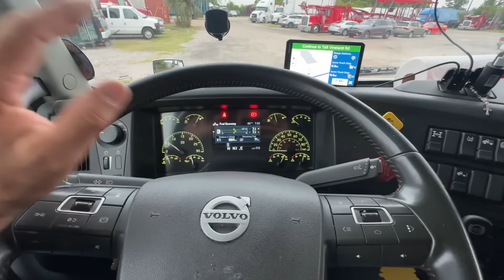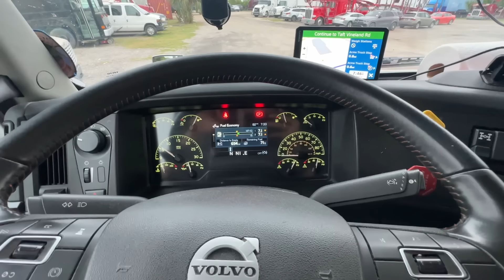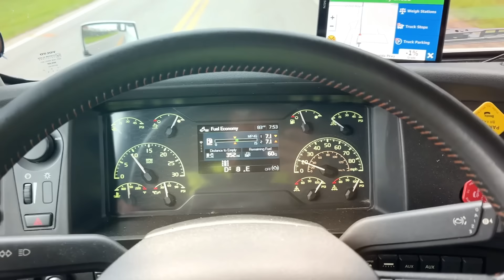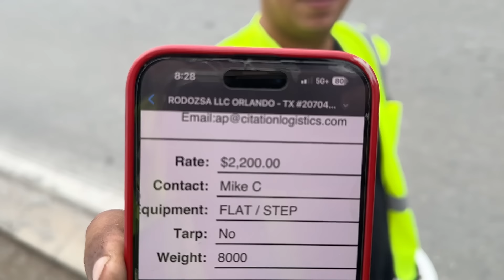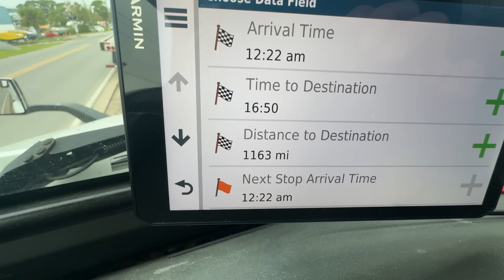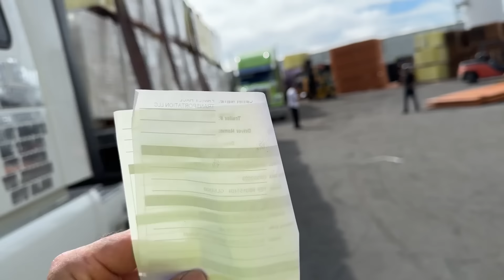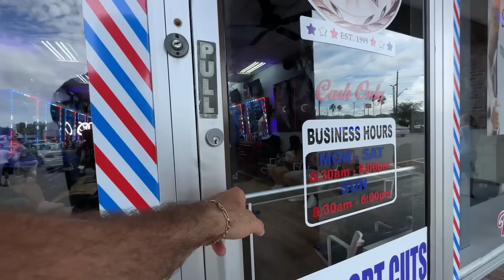NAO DEIXARAM O BRUNO CARREGAR COMIGO 😨 A CRISE SÓ PEGA OS DESPREPARADOS